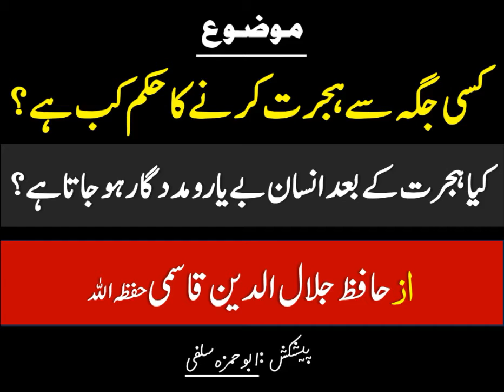Kisi jagah se kab hijrat kar leni chahiye? - Allama Jalaluddin Qasmi